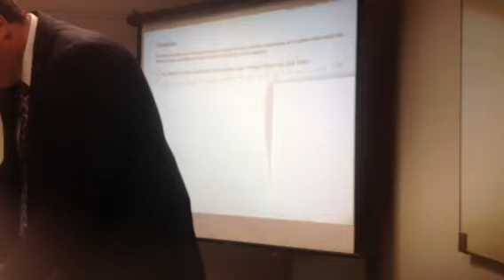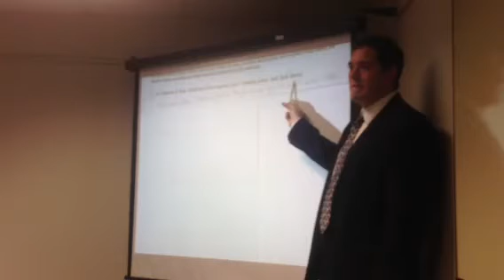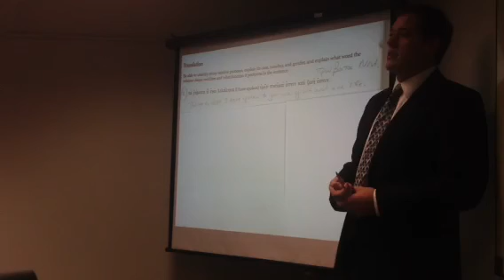Biblical Greek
Pronouns